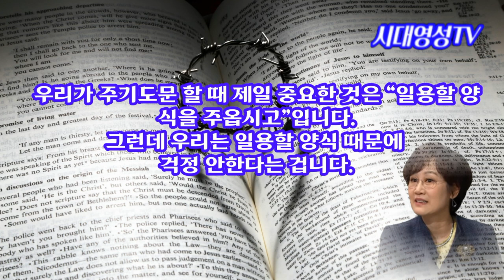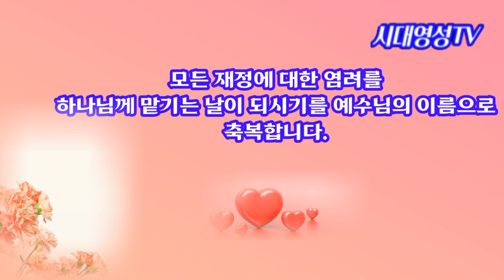재정을 근심하는 당신에게 /김윤희